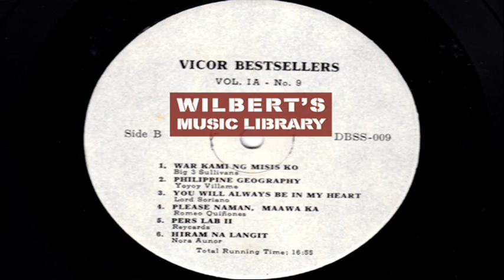PLEASE NAMAN, MAAWA KA - Romeo Quinones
I've got a few of these Vicor various artists test records.  This one in particular has good tracks, some of them I've already posted but there are still a few from this album that I hope to upload in the near future.